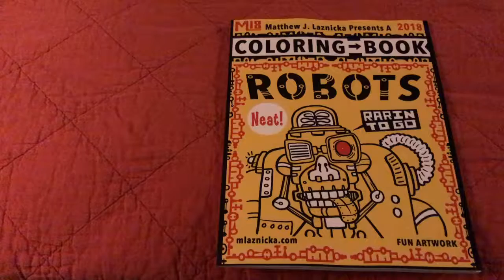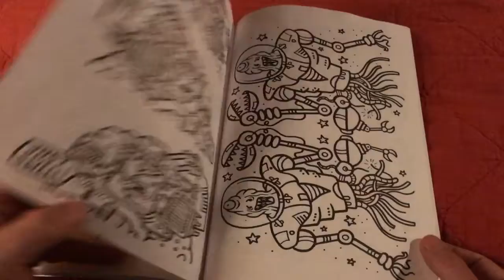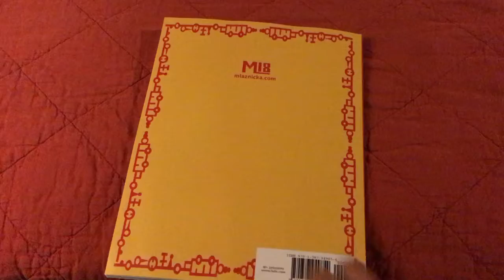New Coloring Book Available!!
8.5 x 11 b/w and color cover
Video made to show my self published one of a kind "Robot" inspired
coloring book. You can find a link to purchase at my website.
Check out mlaznicka.com to see more of my work!